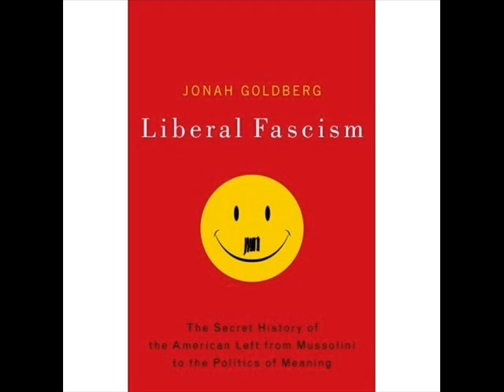CNIN Radio - The War Against Capitalism